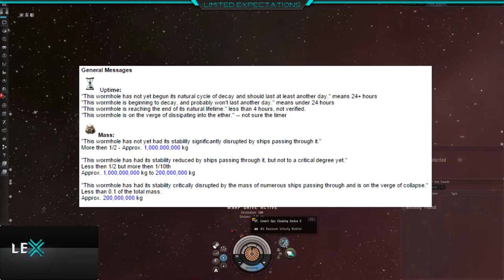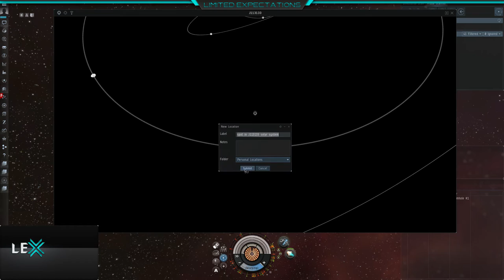EvE Online Tutorial - HOW TO wormhole collapsing with the Victorieux Luxury Yacht (OUTDATED)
How to collapse a wormhole safe was the reason to make this vid.

Sometimes you need to collapse a hostile wormhole and you can not use a battleship for it, then the Victorieux Luxury Yacht is a good option to use it for, imun to bubbles, cofvert ops cloak, quick in warp and can fit HIGGS anbchor and 100mn AB.

[Victorieux Luxury Yacht, CLOSING YACHT]

Mark I Compact Reactor Control Unit
Photonic Upgraded Co-Processor

100MN Y-S8 Compact Afterburner

Medium Higgs Anchor I
Medium Processor Overclocking Unit I